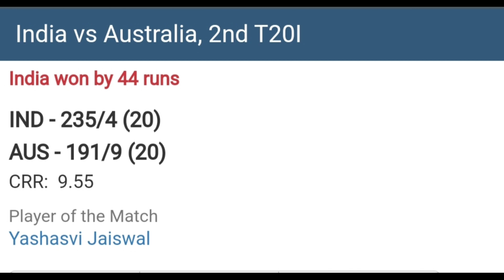दूसरे टी20 मे भी ऑस्ट्रेलिया को धूल चटाई.. वर्ल्डकप हार का बदला जारी cricket # Ind vs Aus t20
बदला वर्ल्डकप की हार का...